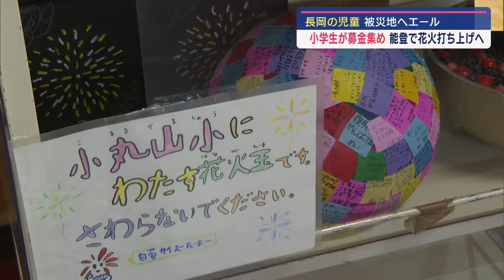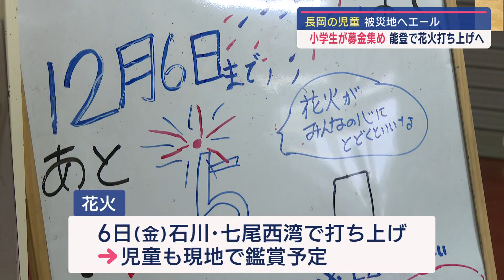小学生が募金集め、能登で花火打ち上げへ－長岡から七尾へエール【新潟･長岡市】スーパーJにいがた12月2日OA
長岡市の小学生が能登半島地震の被災地で被災者を励ます花火を打ち上げようと、募金集めを行ってきました。このほど、打ち上げ資金が集まり今週末、ついに花火が打ち上げられます。

■児童
「今日は、募金に来てくれてありがとうございます。このお金を石川県の皆さんの笑顔に繋げられたらと思っています。」

長岡市立豊田小学校の6年生は、総合学習の時間に能登半島地震の被災地石川県七尾市の小丸山小学校とオンラインで交流してきました。その中で、被災地にできることが無いかと考えた児童は、長岡を象徴する花火の能登での打ち上げを思い立ち、7月下旬から募金活動を始めました。これまでに約3200人が募金に協力。11月末には地元企業の寄付も寄せられ、花火打ち上げへの資金がそろいました。

■児童
「(Q.募金活動で大変だったことは？)たくさん声をあげて、みんなに知ってもらうのを目標にしていたので、たくさん(募金が)集まって嬉しい。」
「僕たちの花火を見て元気になって復興に向かって進んでほしい。」

■募金に協力した新潟トラベル 山田雅昭取締役
「今回このような形で豊田小から声をかけてもらって、バスの手配をしている。伴って募金活動もしていた。微小だが、寄付と子どもたちの想いが分かればいいかと思う。」

花火は、長岡花火財団や長岡と石川の花火業者の協力で、6日(金)に石川県の七尾西湾で打ち上げられます。児童も当日は七尾に向かい、打ち上げを鑑賞する予定です。

2024年12月2日放送時点の情報です。